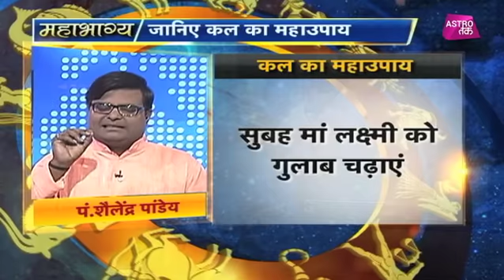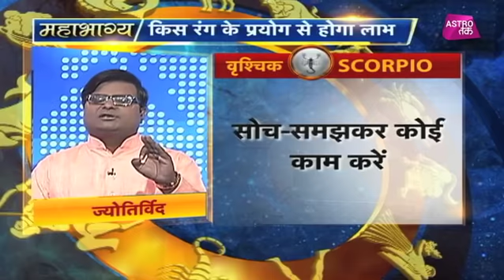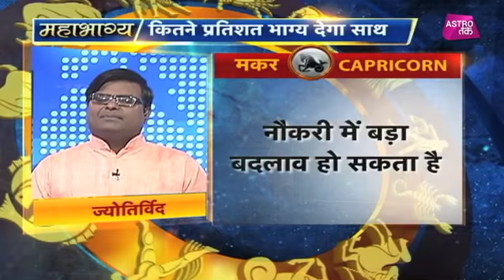17 अगस्त 2018 | शैलेंद्र पांडेय की भविष्यवाणी | Astro Tak